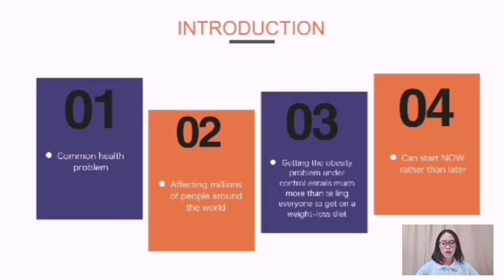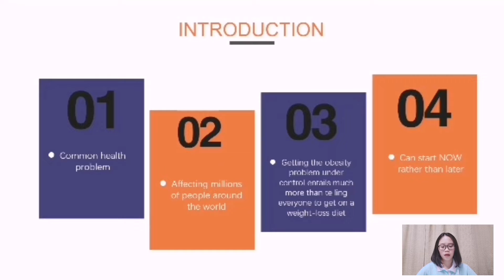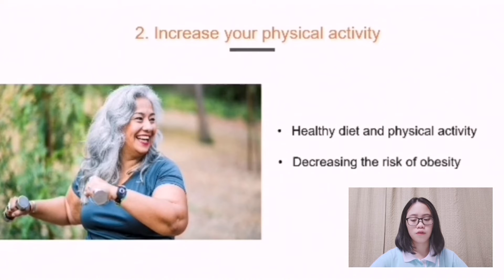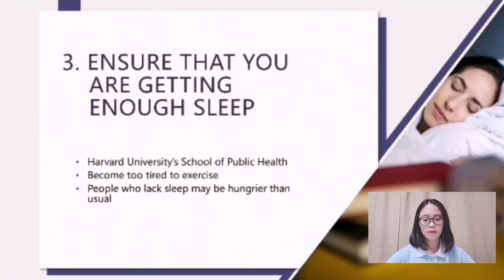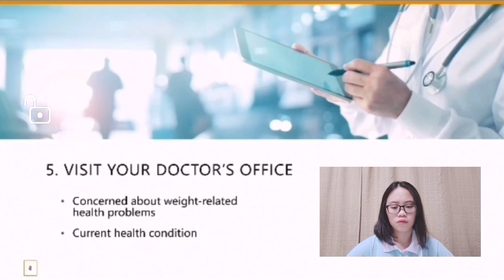Vedio presentation2 (prevent obesity)